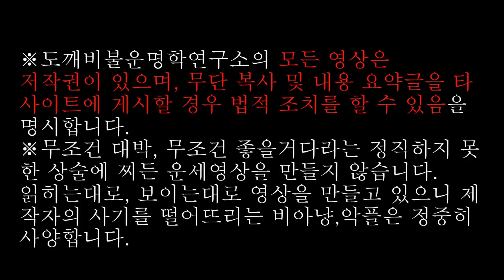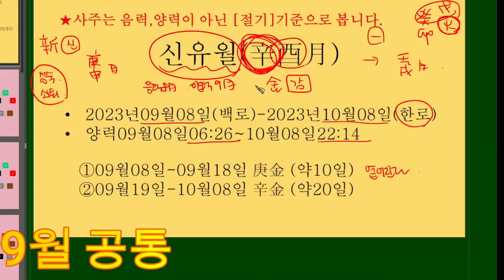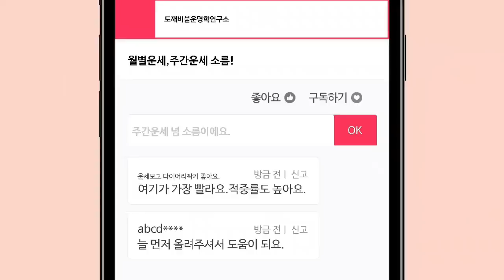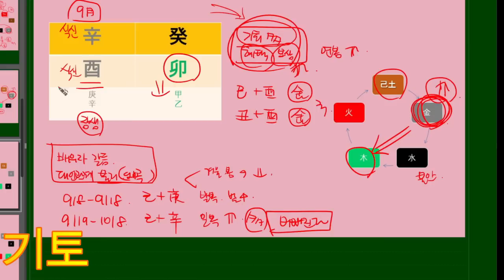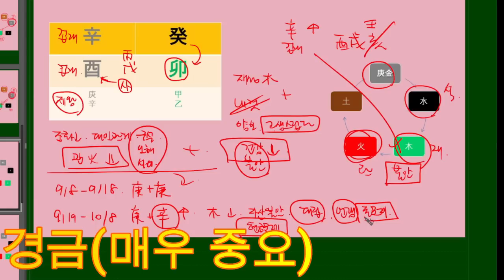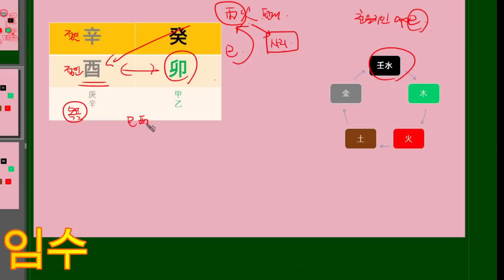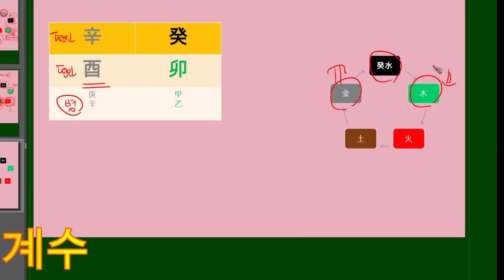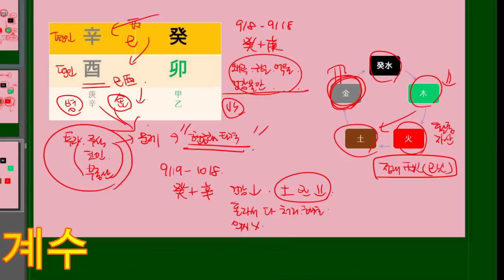☯️2023년 9월 신유월(辛酉月) 천간별 운세